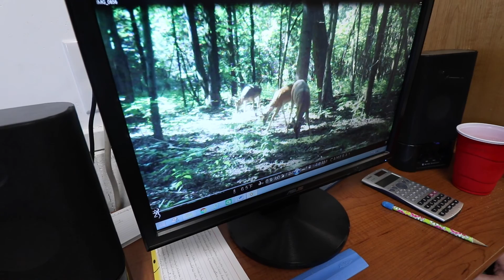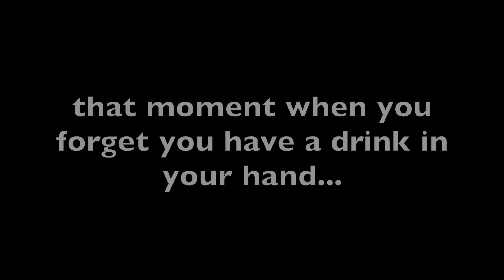TRIP TO INDY DAY 2 [vlog_089]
SEEKING NOT TO IMPRESS...ONLY TO INSPIRE...